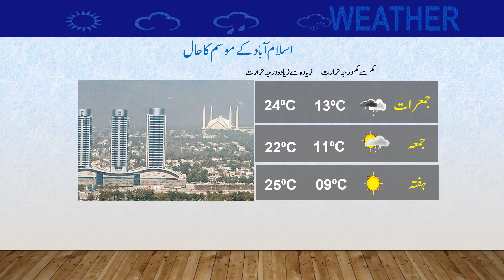Daily National Weather Forecast | 08-11-2023